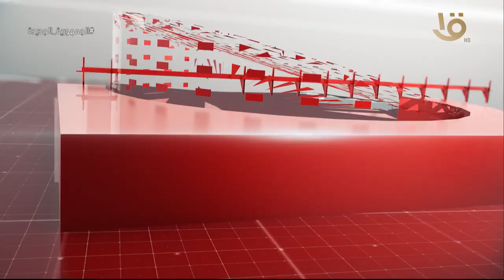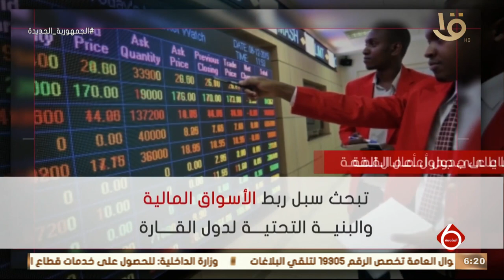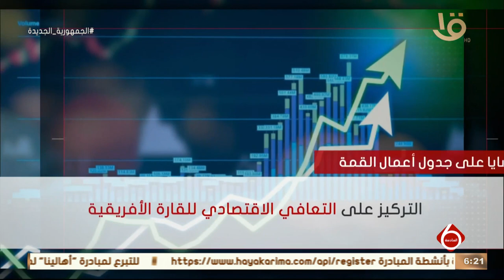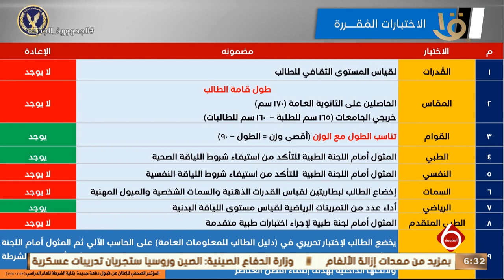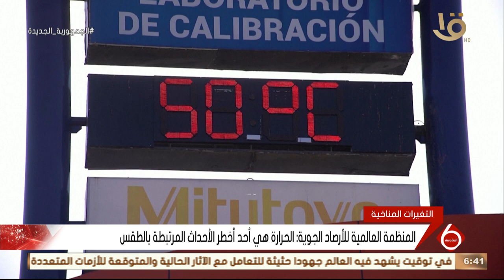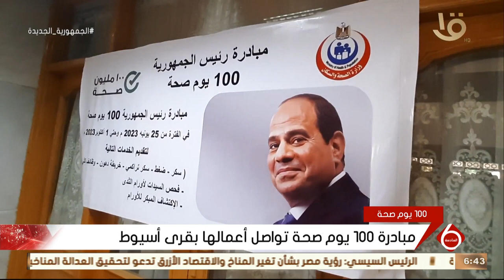نشرة السادسة | أهم الأخبار السياسية والاقتصادية محليا وعالميا.. 16-7-2023